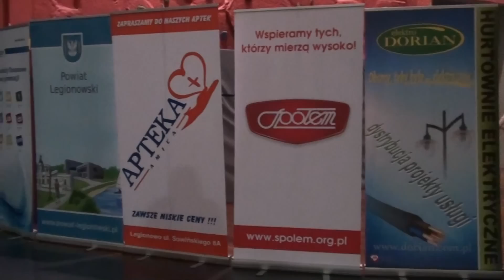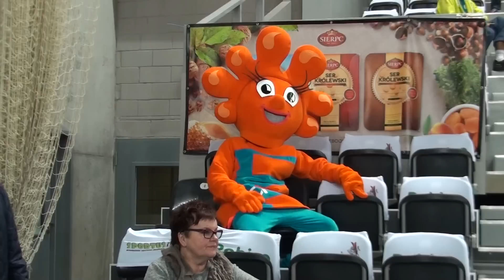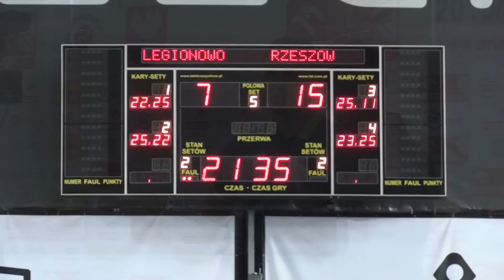Kulisy meczu SK bank Legionovia 2:3 DevelopRes Rzeszów | 04.11.15 | 19:00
Zapraszamy na kulisy spotkania z drużyną z Rzeszowa.